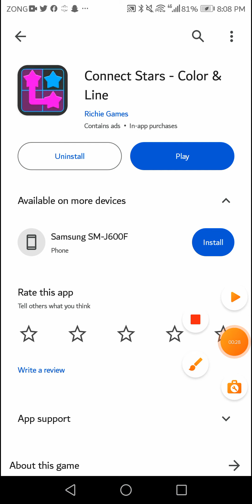How to complete 200 Level connect stars game 2023